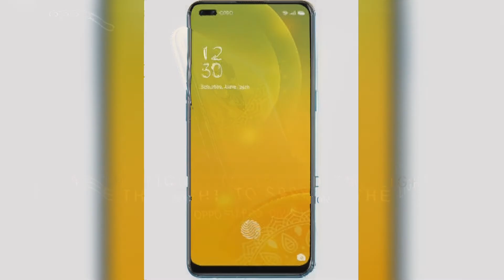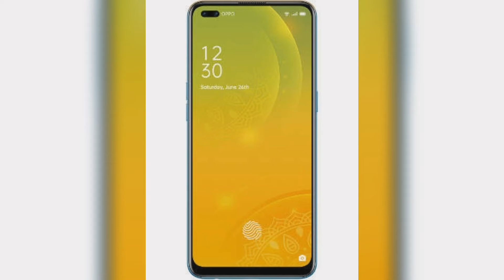OPPO F17 Pro Diwali Edition : OPPO Launch Latest Smartphone with the ‘Be The Light Spread' Campaign🔥